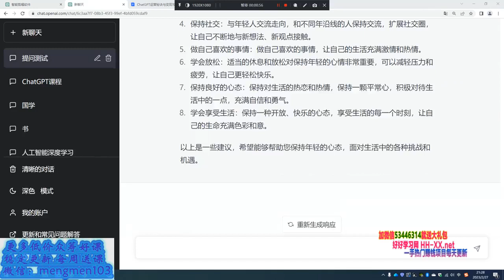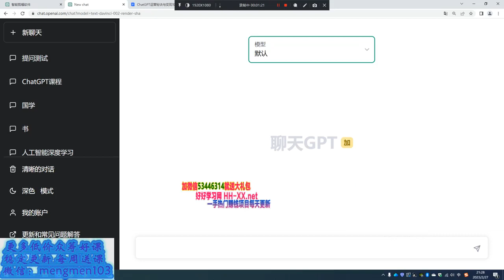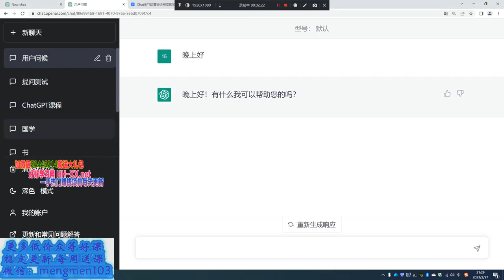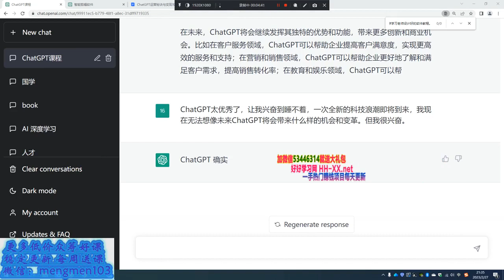11 第11节 左侧对话目录与数据存储